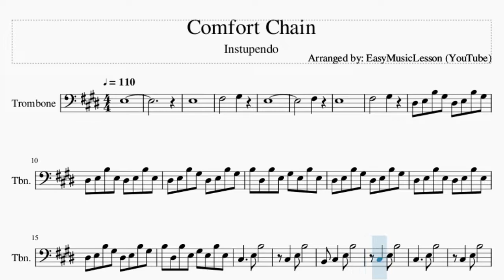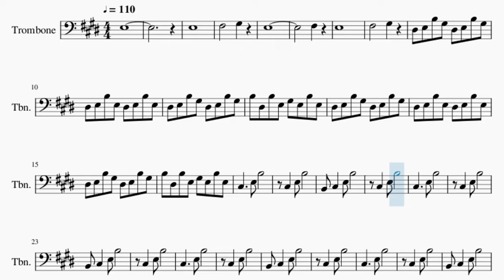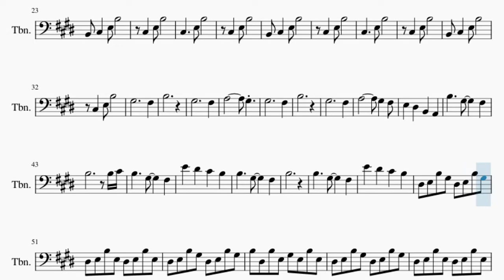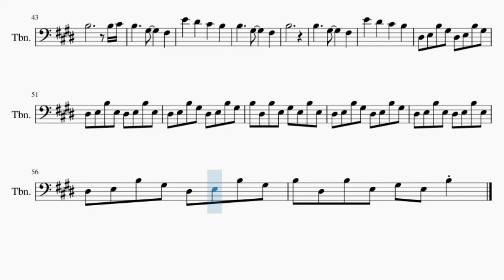Trombone Sheet Music: How to play Comfort Chain by Instupendo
Comment and let us know how the videos have helped you. It keeps us going! :)Here is a sheet music/tab video on the song Comfort Chain by Instupendo on the trombone. A trombone sheet music arrangement which is transposed to notes that are easily played by trombone, for the song Comfort Chain by Instupendo.

EasyMusicLesson teaches you to play the your favorite instrument, through well-arranged sheet music so that you too can learn how to play Comfort Chain by Instupendo on the trombone as fast as you can. A trombone sheet music with backing tracks to help your play the song better.

Chords of Trombone arrangement:
A Maj 7   C# Min 7   G# Min   A Maj 7   C# Min 7   G# Min   A Maj 7
E Maj 7   B 7 Sus 4   A Maj 7   E Maj 7   B 7 Sus 4   A Maj 7
G# Min   A Maj   A Maj 7   G# Min   A Maj   A Maj 7   E Maj 7
B 7 Sus 4   A Maj 7   E Maj 7   B 7 Sus 4   A Maj 7   E Maj 7
B 7 Sus 4   A Maj 7

Melody notes of Trombone:
E3
E3
F#3       G#3
E3
F#3
E3
F#3       G#3
D#3 E3 B3 G#3 D#3 E3 B3 G#3
D#3 E3 B3 E3 D#3 E3 B3 E3
B3 D#3 B3 E3 G#3 E3 B3 E3
B2 C#3   E3 B3
C#3   E3 B3
G#3           F#3
B3
G#3           F#3
A3         G#3
G#3           F#3
B3
G#3           F#3
A3         G#3   F#3
E3   D#3   B2   A2
B3
B3 D#3 B3 E3 G#3 E3 B3